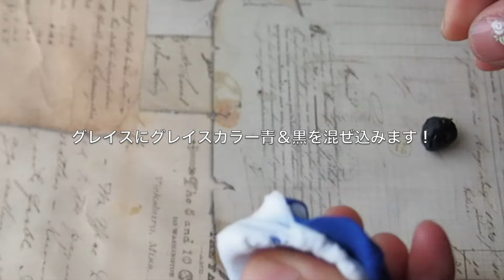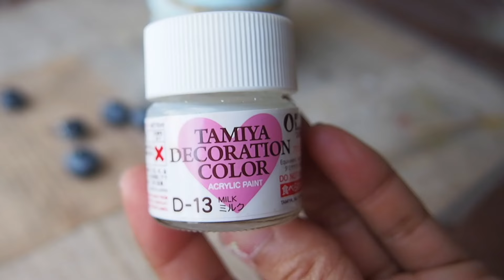青いブルーベリーパンケーキの作り方【100円粘土でスイーツデコ】How to make blue pancakes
青いスイーツとっても綺麗です！粘土ならではの想像力で好きな色で表現して楽しんでね！ピンクや黒なんでもありだと思います( ´ ▽ ` )

パンケーキ　１００円粘土（のび〜る粘土ダイソーで購入）
アクリル絵の具（黄土色・茶色・バーントアンバー）

ブルーベリー　グレイス（白）
　　　　　　　グレイスカラー（青）（黒）

クリーム　エキシポボンド（ダイソーで購入）
　　　　　タミヤカラー（アクリル絵の具で代用できます）

All materials  is a non-edible  craft resin clay art  that harden when it dries.